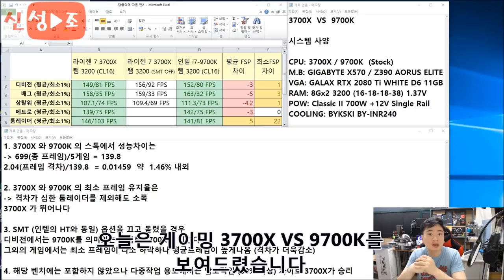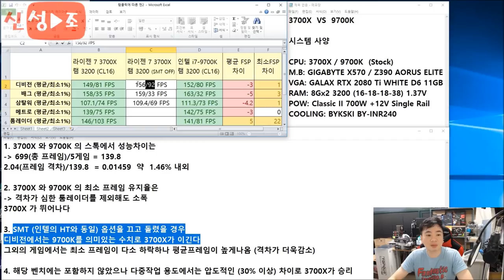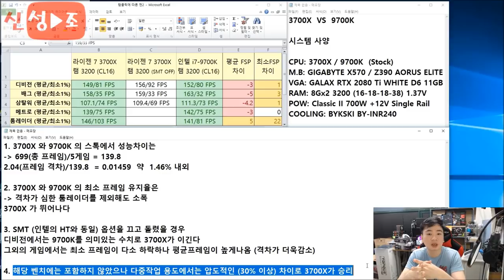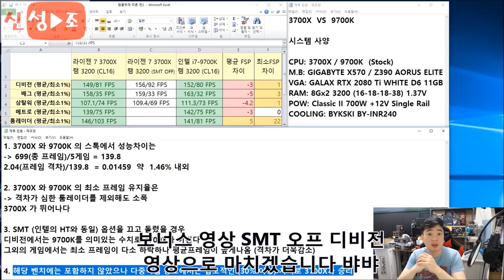3700X VS 9700K ( 3700X SMT ON / OFF) 배그 , 디비전2 , 삼탈워 , 툼레이더 , 메트로 게이밍 프레임 차이! -신성조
3700X  VS  9700K (5 GAMING)

시스템 사양

CPU: 3700X / 9700K  (Stock)
M.B: GIGABYTE X570 / Z390 AORUS ELITE
VGA: GALAX RTX 2080 Ti WHITE D6 11GB
RAM: 8Gx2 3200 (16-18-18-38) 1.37V
POW: Classic II 700W +12V Single Rail
COOLING: BYKSKI BY-INR240

작업용도에서 3700X가 앞선다는건 모두 알고 게실태니
게이밍 차이를 한번 보여드렸습니다.